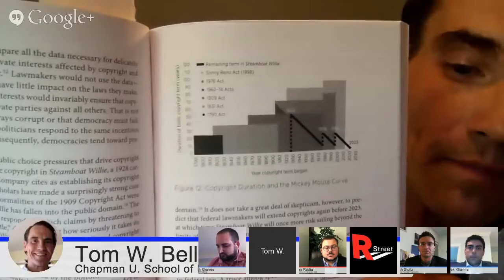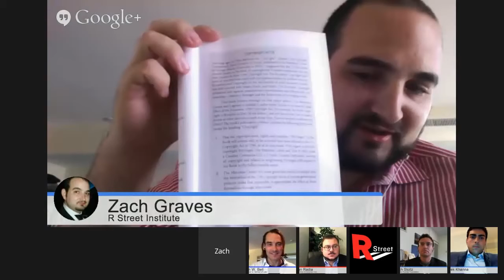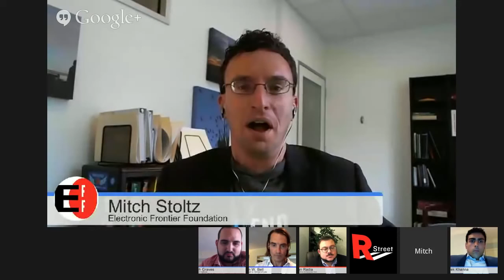Has Copyright Gone Too Far?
Featuring
• Tom W. Bell, Professor, Chapman University Fowler School of Law
• Derek Khanna, Associate Fellow, R Street Institute & Visiting Fellow, Information Society Project at Yale Law School
• Mitch Stoltz, Staff Attorney, Electronic Frontier Foundation
• Ryan Radia, Associate Director of Technology Studies, Competitive Enterprise Institute

Copyright has long been a source of division among conservatives and libertarians. While some see creative works the same as any other property, and thus a natural right, others argue that copyright is different than traditional property, and that special interests have bloated the copyright system to the point where innovation is stifled. How much copyright is too much? At what point does cronyism trump innovation?